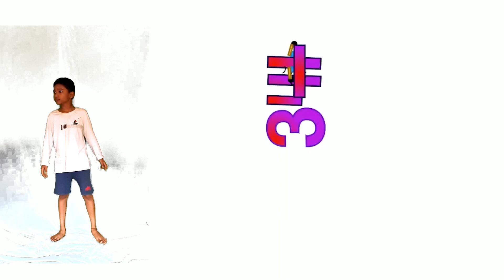Jumpstart Band 341 to 350 with my dance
NumberblockBand
dance
fun
entertainment
education